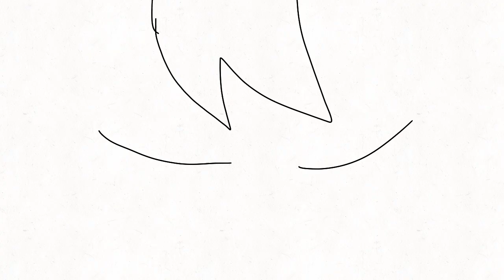fnf Proto disco meme//.made by s toons/